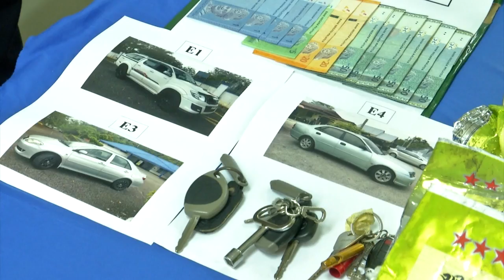甲州今年最大毒品案 起获千万冰毒抓3男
马六甲警方宣布侦破今年最大宗的毒品案。不法之徒租房私藏千万毒品。马六甲警方联手武吉安曼特別技术情报肃毒部队直捣一个住家单位，起获201公斤，市值高达1千 410万令吉的冰毒。

武吉安曼肃毒局总监 拿督斯里莫马沙列：”这批毒品市值1千410万令吉，放在前面的这批毒品就值1千410万，我们也成功充公15万令吉的各类轿车，包括丰田轿车、本田轿车和普腾轿车，我们在逮捕嫌犯时也起获一点现金。“